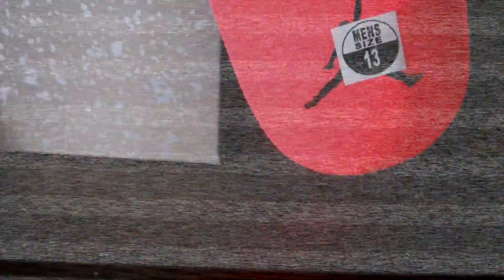Air Jordan 4 Taupe Haze Early Look And On Feet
$TopzWorld26

 save money at checkout

Send Yo Boy Topz